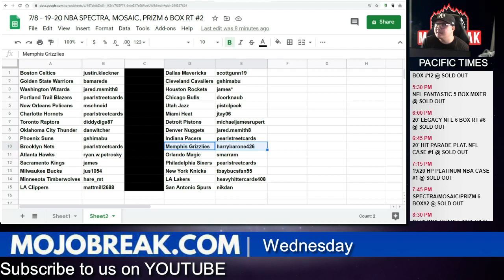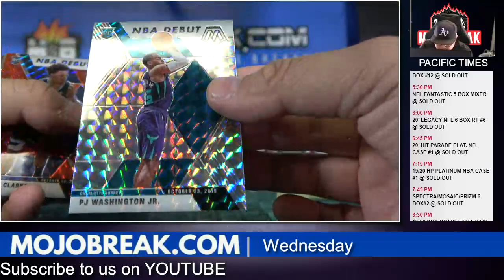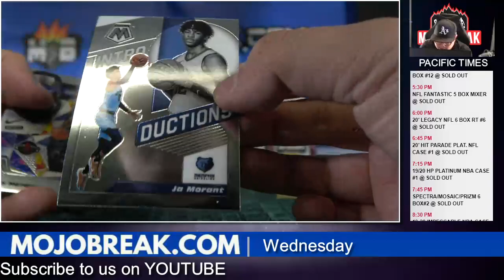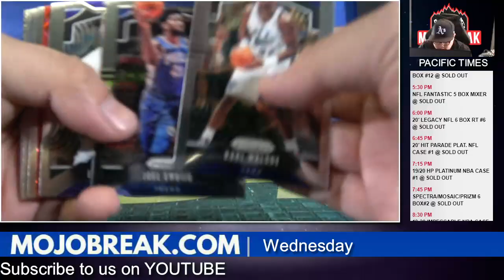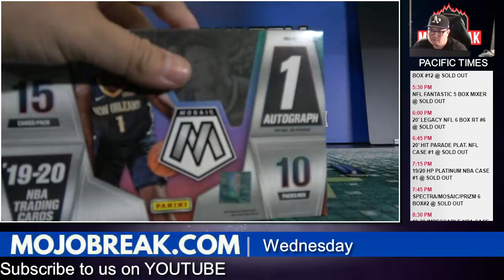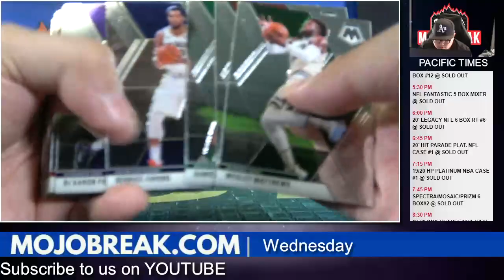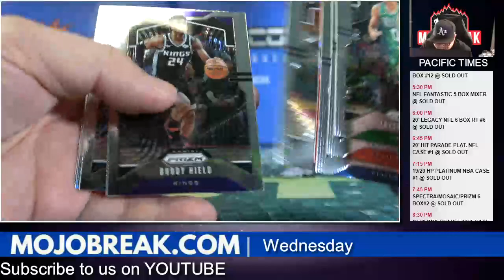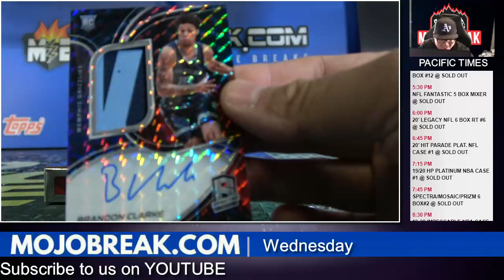Random Team #2 - 2019-20 NBA Spectra, Mosaic, & Prizm 6 Box Mixer - 07.08.20